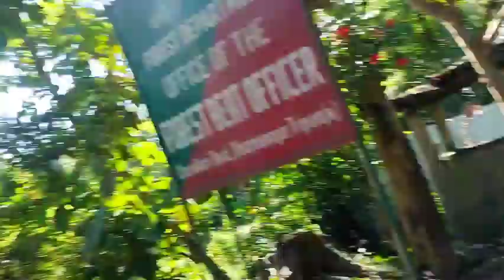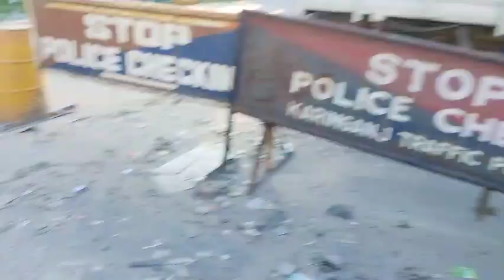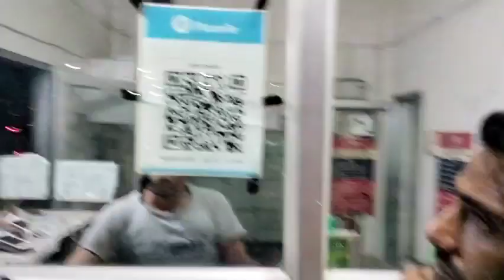❤️Assam border per ganje ka bhara hua pakda diesel 🚛 Assam police 4000 kg👍⭐